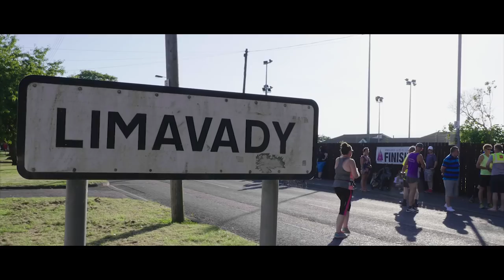The 38th Jude Gallagher Memorial Round the Bridges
The annual 10 mile road race